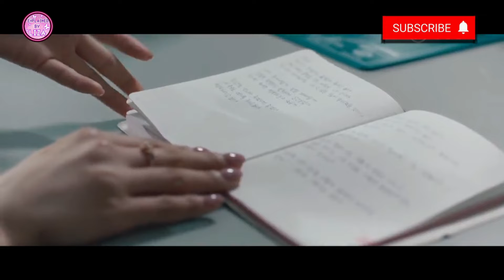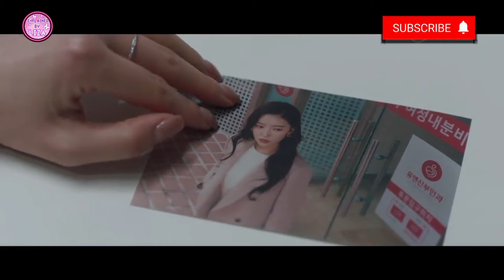Why Her? (2022) Part # 4 | Explained in Hindi / Urdu | Mystery Romance Drama | Korean Drama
In this video I have explained Episode 4 of Recently On Air New Korean Drama " Why Her?" 2022 in Hindi / Urdu.

Drama Starring : Seo Hyun Jin, Hwang In Youp and Bae In Hyuk
Credit:
Director: Park So Jin
Source: Viki